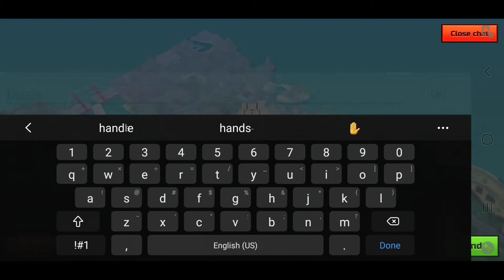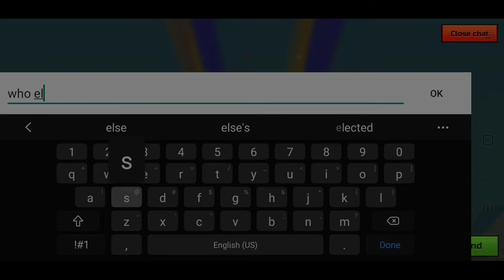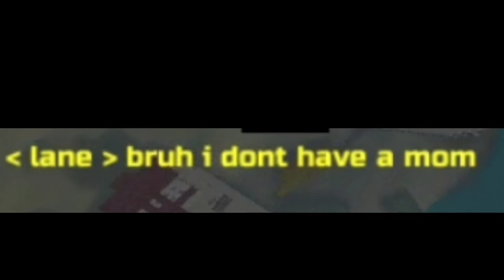stopping racism in pg3d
pixel gun 3d trigger warning